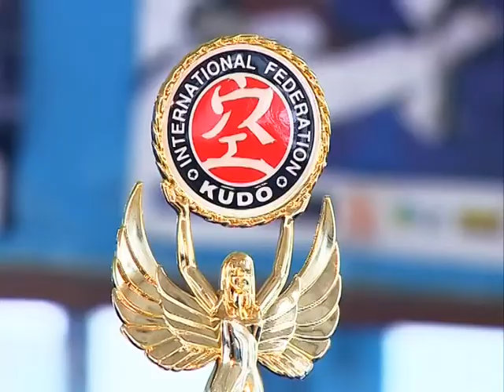Спортивное Приморье. Выпуск от 1.07.2014 Итоги спорта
07_01_СП_ИТОГИ_СПОРТА_10-18.flv